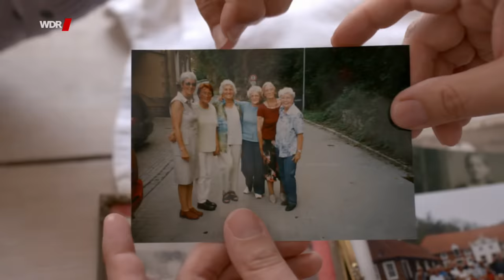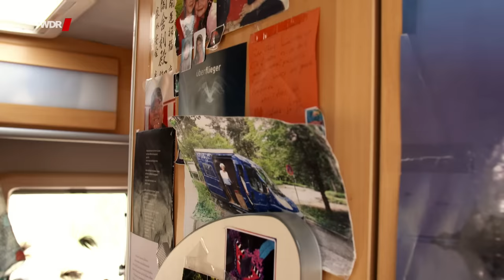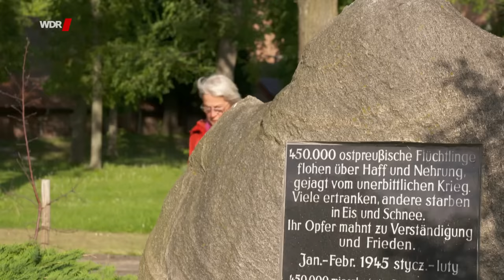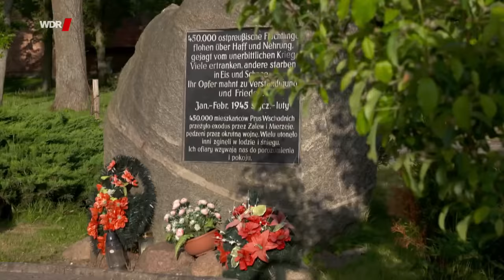Mit 75 unterwegs im Wohnmobil | WDR Doku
Mit 67 Jahren änderte Gisela nach mehreren OPs ihr Leben radikal, stellte ihre Ernährung um, verkaufte ihr Haus und legte sich ein Wohnmobil zu. Seitdem lebt sie auf der Straße: Gisela on the road. Einige Freunde und Verwandte schütteln nur den Kopf. Sie können nicht nachvollziehen, dass man so leben kann – schon gar nicht in ihrem Alter.